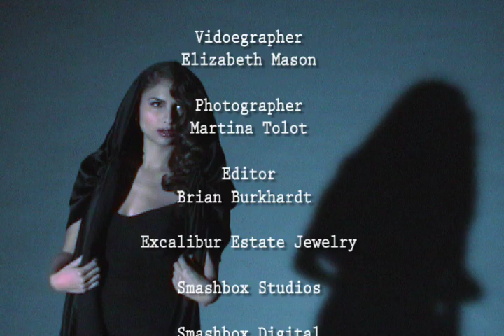Elizabeth Mason Couture, 2012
Look Book shoot for Elizabeth Mason Couture, 2012, SmashBox Studios, Hollywood California.
Custom Couture and ready to wear available at The Paper Bag Princess, Beverly Hills.